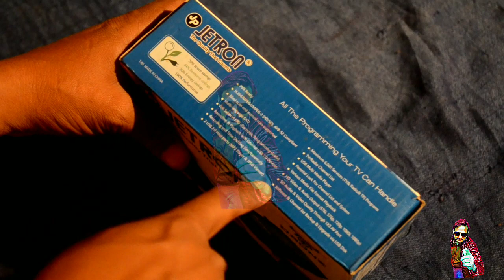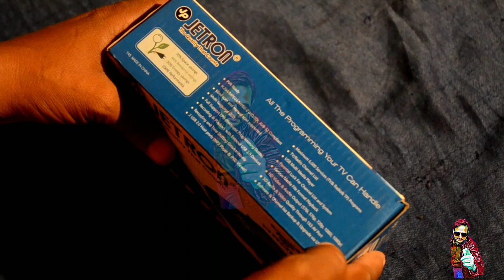इंडिया में पहली drone dth set top box// jetron drone set top box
jetron drone set top box free to air 4k set top box